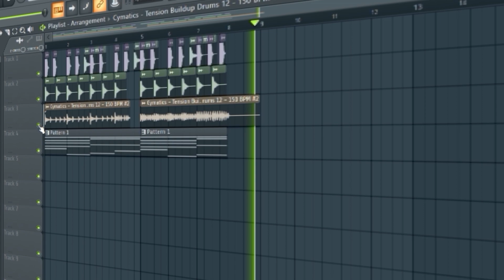하곰이 할짓없을때 만든 마약 중독 영상 (보면 삐슝빠슝뿌슝)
와!